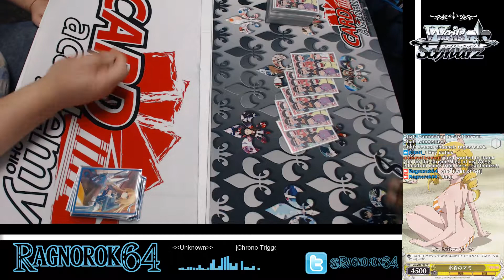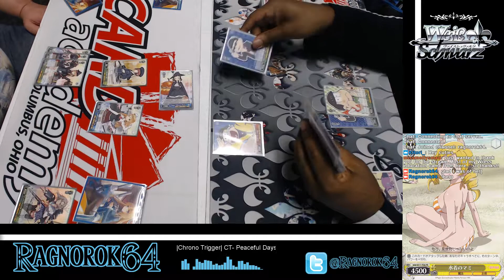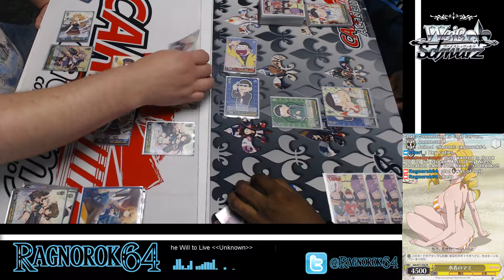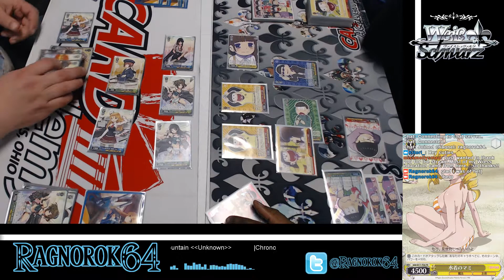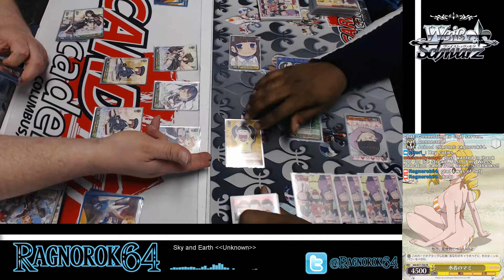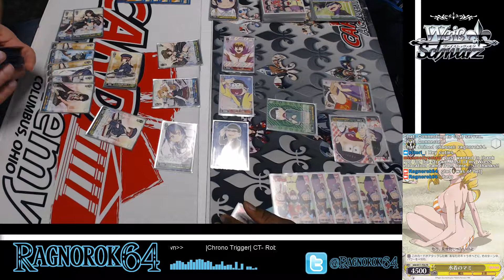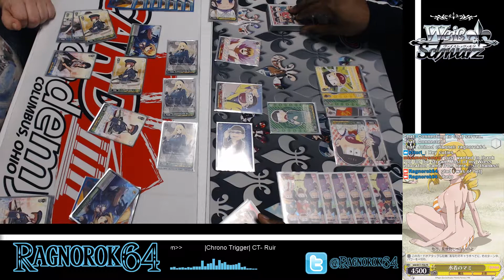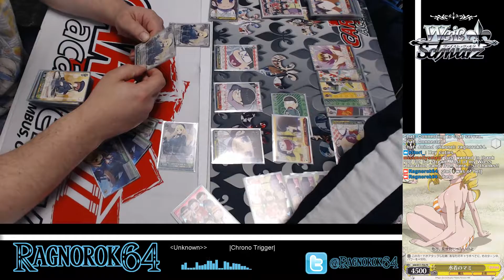SakuraFest 2017 @ Card Academy [12 of 12]. (casuals) Kantai vs Osomatsu. 4/22/17.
The first Annual SakuraFest tournament at the shop. We had players turn out from as far as New Jersey!